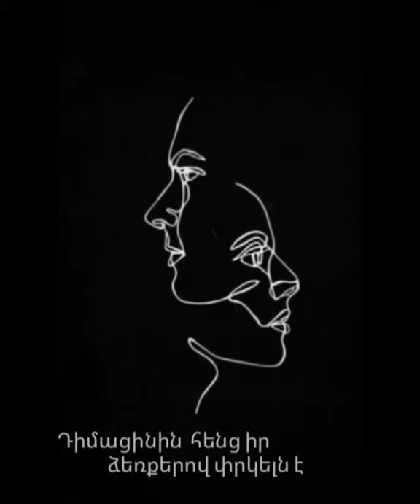Ավետ Բարսեղյան - Սիրելը սիրելը չէ ... / Avet Barseghyan - Sirely sirely che ... | Anna Harutyunyan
Ավելի շատ ասմունքներ լսելու համար միացեք իմ Instagram-ին @anharutyunyan
Մի մոռացիր բաժանորդագրվել ալիքին և գրել կարծիքդ. քեզ համար հեշտ է, ինձ համար հաճելի ։ 🥰